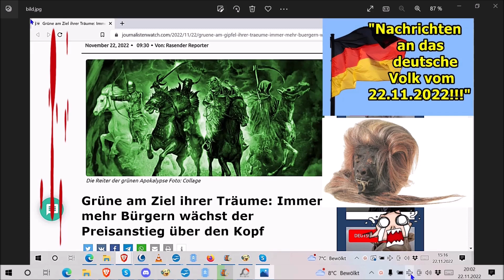Trailer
"Nachrichten an das deutsche Volk vom 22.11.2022!!!" ...

Die Adresse findet ihr im Impressum meiner Schrumpfkopf TV site:
Homepage Schrumpfkopf TV: